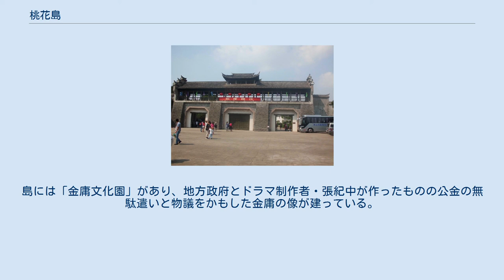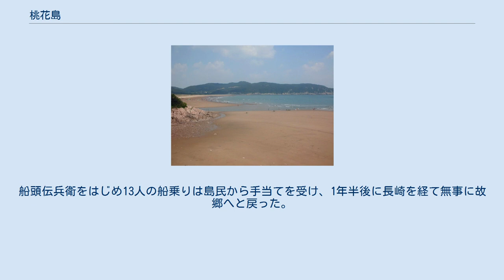桃花島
普陀区_(舟山市)
桃花島 桃花島の砂浜 桃花島の金庸の像 桃花島（とうかとう、簡体字: 桃花岛）は浙江省舟山群島の島の1つで、陸地面積40.97平方キロメートル、人口2万人余り。
島の全域が舟山市普陀区桃花鎮に属する。
桃花島は普陀山や朱家尖島の南方にあり、周囲は多島海で、大小の様々な島が散在する風景を楽しむことができる。
桃花島はだいたい菱形をした長細い島で、北西から南東へ伸びており、長さは11.5キロメートル、中央部の幅の広いあたりで幅6.5キロメートルほど。
ごつごつした峰が連なる山がちな地形で、島の中南部にある安期峰（標高539.7メートル）は舟山群島の最高峰である。
安期峰の北側には塔湾という東へ開いた湾があり、その奥に千歩金沙という長い砂浜が続いている。
 2007年に桃花島は国家旅游局AAAA級景区に指定されており、これは舟山市では普陀山に次ぐものである。
その他、桃花島は浙江省の風景区や観光スポットを列挙した様々なリストに挙げられ、模範的な漁村・農村の称号も多数得ている。
桃花島には、塔湾金沙・安期峰・桃花峪・大仏岩・懸鵓鴣島・桃花港の六大景区、金沙日出・金龍吐珠・安期雲霧などの十二大景観、弾指峰・東海神珠・白雀寺・清音洞・安期煉丹洞・観音望海・仙人橋・千層岩などの名所100以上がある。
2006年の来島観光客数は60万人を超えている。
 武侠小説家・金庸の作品には桃花島という島が登場する。
作中の桃花島は東海中の孤島で桃の花びらが舞っており、「東邪」黄薬師の本拠地となっている。
武術家の弟子が多数集まるほか、島内には五行奇門という仕掛けが張られており、常人には島の中を迷わず歩くことも脱出することも不可能である。
現在の桃花島は金庸作品のモデルであることを観光の目玉の一つにしており、小説・映画・ドラマで金庸作品に触れたファンが多数来島する。
島には「金庸文化園」があり、地方政府とドラマ制作者・張紀中が作ったものの公金の無駄遣いと物議をかもした金庸の像が建っている。
 1752年11月、日本の気仙沼の廻船・春日丸は煙草や海産物を運ぼうと銚子に向かう途中に暴風雨に遭って太平洋を漂流し、4か月後に桃花島に漂着した。
船頭伝兵衛をはじめ13人の船乗りは島民から手当てを受け、1年半後に長崎を経て無事に故郷へと戻った。
この故事をきっかけに、気仙沼市と舟山市は友好都市関係を結んでいる。
 ^ a b c 本岛概述 — 桃花岛旅游官方网站 ^ 友好都市・人物の絆－船頭伝兵衛と喜兵衛